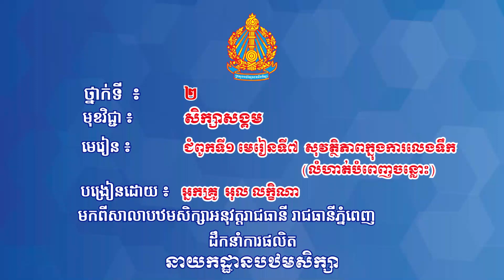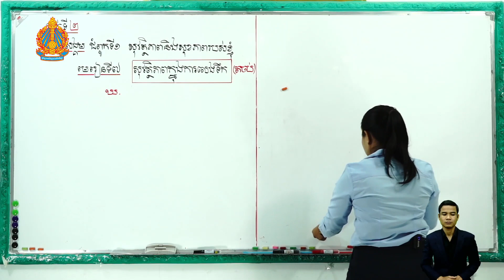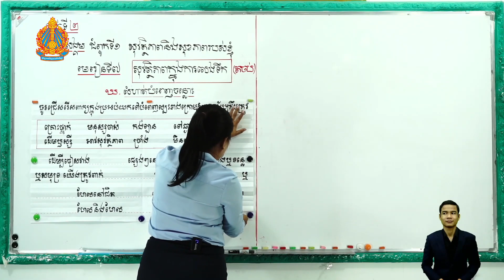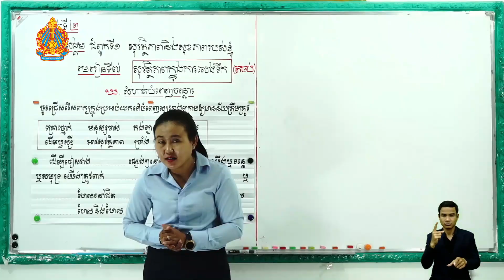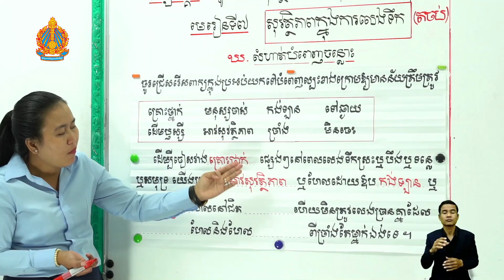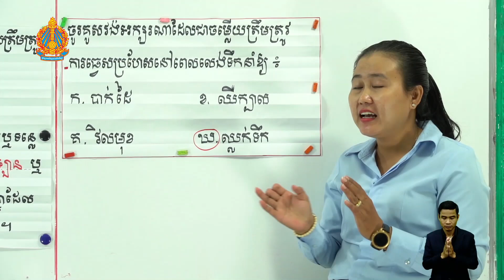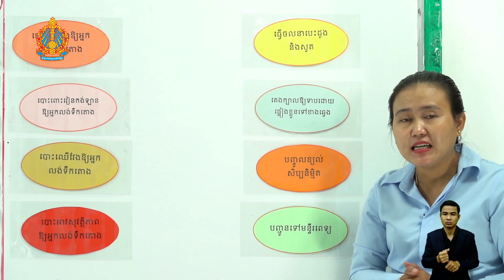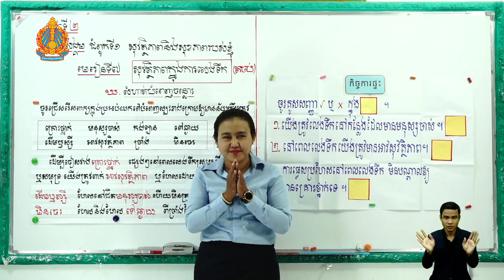ថ្នាក់ទី២ វិទ្យាសាស្ត្រ-សិក្សាសង្គម ជំពូកទី១ មេរៀនទី​៧៖​ សុវត្ថិភាពក្នុងការលេងទឹក(លំហាត់បំពេញចន្លោះ)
មេរៀនទី​៧៖​ សុវត្ថិភាពក្នុងការលេងទឹក(លំហាត់បំពេញចន្លោះ)
បង្រៀនដោយ អ្នកគ្រូ អុល លក្ខិណា
មកពីសាលាបឋមសិក្សាអនុវត្ដរាជធានី រាជធានីភ្នំពេញ